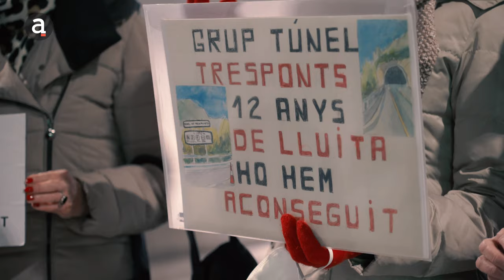Inauguració del Túnel de Tresponts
Desenes de persones, especialment veïns de diversos punts de l’Alt Urgell, i també el ministre de Territori, Víctor Filloy, acompanyant el seu homòleg català, el conseller de Presidència i Territori, Jordi Puigneró, han participat aquest dimecres al matí en la inauguració del túnel dels Tresponts, entre els termes municipals d’Organyà i Fígols i Alinyà. La infraestructura entrarà en servei la setmana vinent, probablement dilluns, i com ha dit Puigneró, permet “millorar la seguretat i crear noves oportunitats” a la comarca urgellenca.